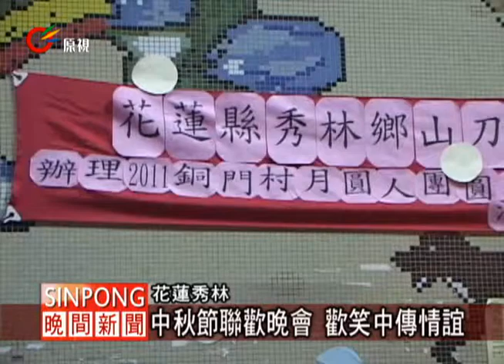銅門.水源合辦晚會 中秋傳情誼 20110912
【Kacaw】

花蓮銅門村和水源村的太魯閣族人，舉行烤肉和歌唱比賽，中秋月圓人團圓，秀林鄉公所在中秋前夕特別辦理了中秋節聯歡晚會，就是希望族人之間的情誼能更加緊密。

唱歌、摸彩、烤肉，這是銅門跟水源村第一次辦理的聯合中秋晚會，族人也希望每年在中秋時辦理類似活動，這樣除了讓返鄉的遊子跟家人團圓外，也跟部落一起互動，讓大家度過歡樂的中秋佳節。